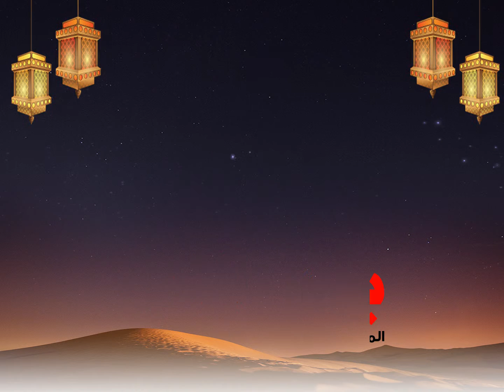basicxx ramadan kareem